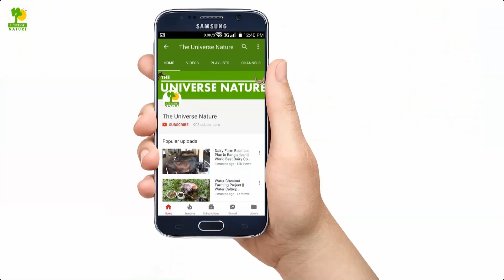Goat Farming - How to Start a Business Raising Goats for Women in the Home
Goat Farming How to Start a Business Raising Goats for Women in the Home. Business Plan is Goat Farm. Goat farming project is profitable business in the world. Business ideas with low investment and high profit are goat production. Goat farming is a validated extraordinarily worthwhile enterprise concept.  Goat farming undertaking calls for low capital and investment than elevating every other cattle. You can begin goat farm enterprise with a very small funding. High profit inside a very quick time, low funding, and massive worldwide demand is the main reasons of overthrowing this enterprise rapidly at some point of the sector.
In case you need to begin this commercial enterprise and if you have the potential of creating a plan aright then you may defiantly be capable of reap the very best take advantage of goat farm enterprise. Female can without difficulty increase some goats along with their ordinary family sports. They could manage themselves with much less control, care, housing and feeding. In small scale production, you could keep your goats with different animals like cow or sheep. Infrastructure, feeding, treatment and different manufacturing costs are less.

Housing for goat farming:
A properly wiped clean, hygienic and spacious shed is necessary for the better increase of your goats. Relying on your land location, expenditure, and farm electricity the shed vicinity may also vary. In well-known, it's far being recommended which you need to provide 10 square ft are for a unmarried goat lodging. Its miles advisable to use bricks and cement for the shed wall. 12 feet of top ought to be maintained and right air flow is needed. For the roof region use the higher first-class of asbestos which is ideal warmth absorbent in summer.

Feed for goat:
Goats are ruminants. They eat nearly all forms of crop, corn and leaves. It might be better if you have grazing vicinity in which your goats can roam freely. On this method your goat gets food from natural sources and it also reduces your meals price. Meals sold from the marketplace are expensive for you. You may reduce this value by way of making ready healthy food at home yourself.
Bran is made by way of blending a lot of flour in the grain straw. Corn passage, almond flour, gram flour, mineral mixture, salt etc. You'll should make forty five kg of bran, 15 kg of almond, 25 kg of maize, “khali”, and 12 kg of gram flour, 2 kg mineral blending and 1 kg of salt to make one hundred kg goat’s meals.

Health and Care:
Always try to raise your goats hygienically. Occasionally your goats may additionally suffer by way of numerous illnesses. Make certain that a veterinarian doctor is available near your farm. If viable stock some necessary vaccines and drugs for your farm. And continually vaccinate your goats timely.

Advertising and marketing of your business:
There may be no need of advertising for your commercial enterprise because the demand for goat meat is too high that clients will come to you for getting those products at your farm. If it isn't always bought inside the local vicinity then that meat may be transported to the foreign U. S., if you have a huge goat farm.

Business Ideas#Goat_Farming#